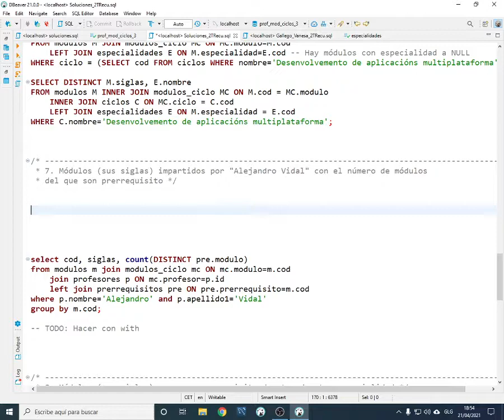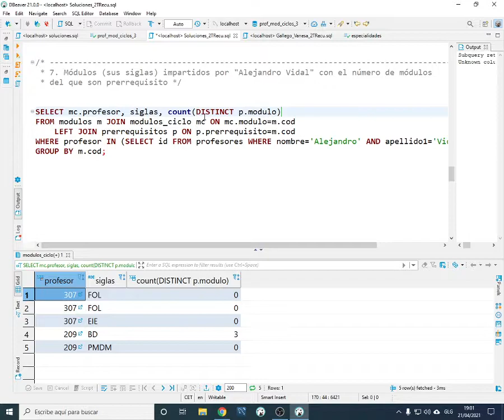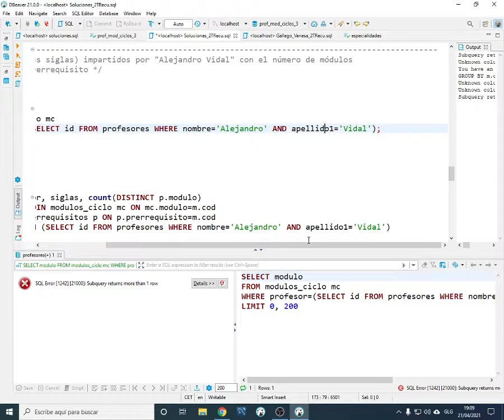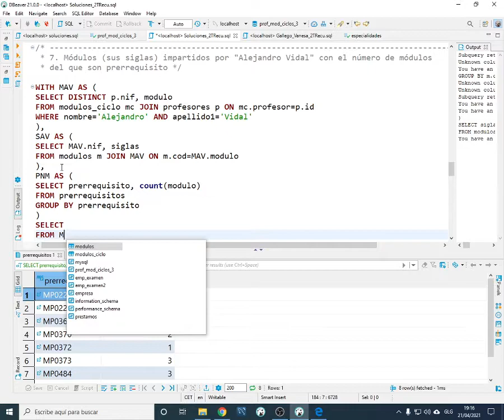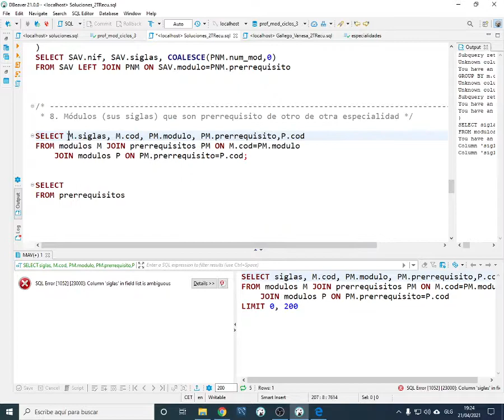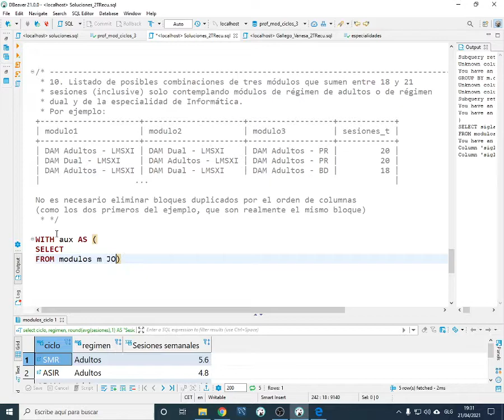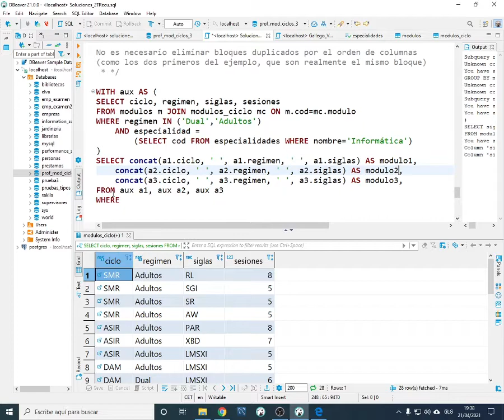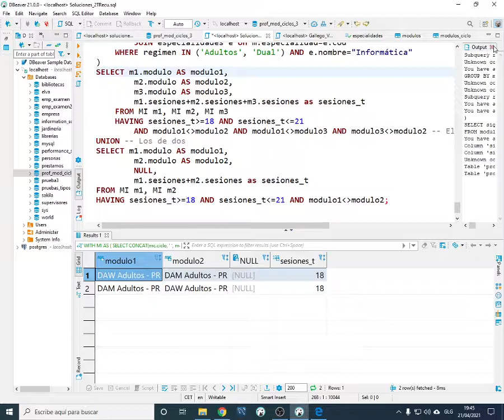BBDD. Solución examen recuperación 2/2